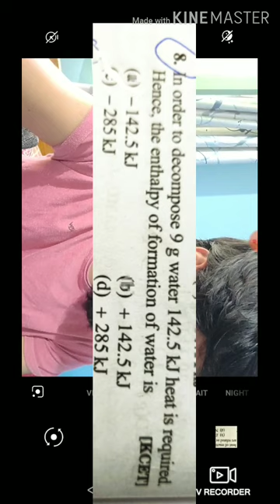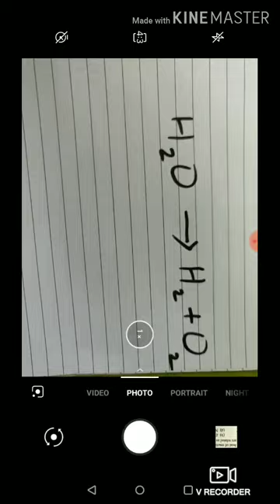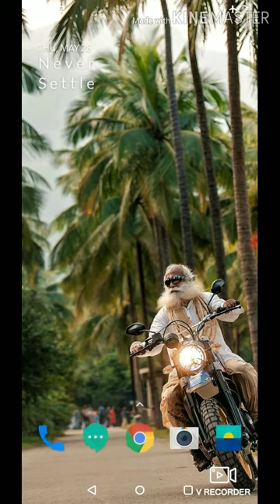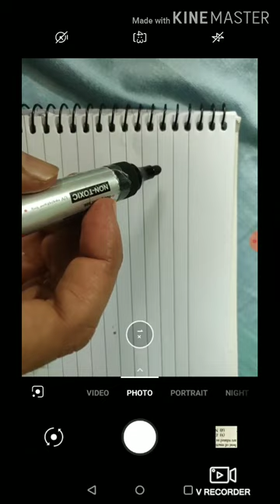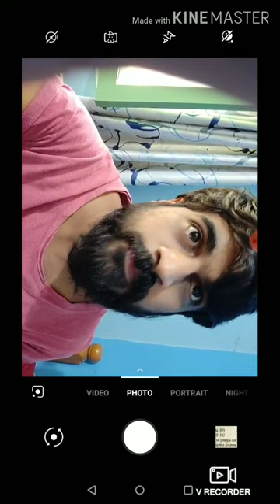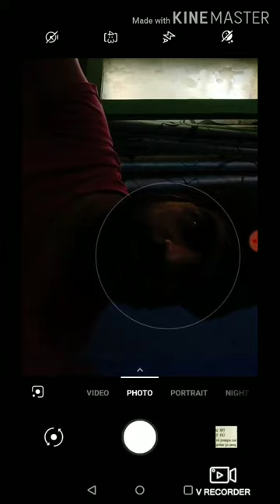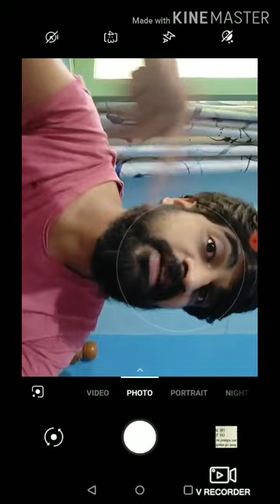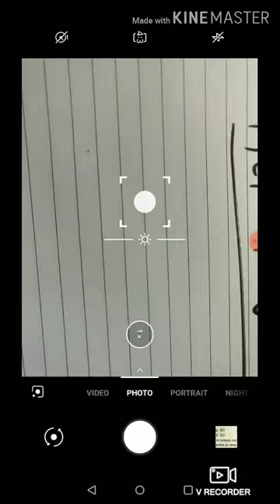Thermodynamics competitive exams preparation ( part - 3 )